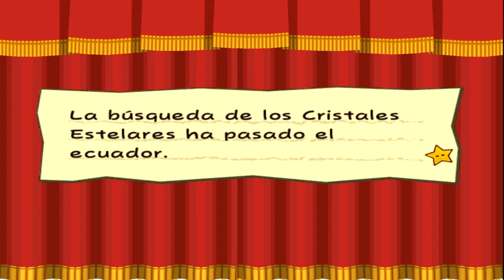¿!Recuperaré mi Cuerpo¡? Ep.28 | Paper Mario: La Puerta Milenaria『Guía 100%』